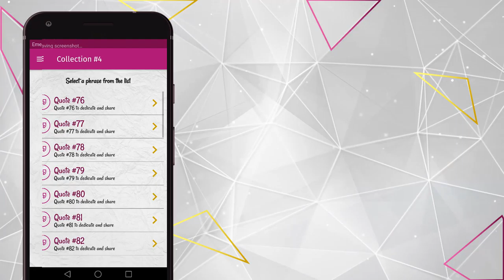App Affection quotes